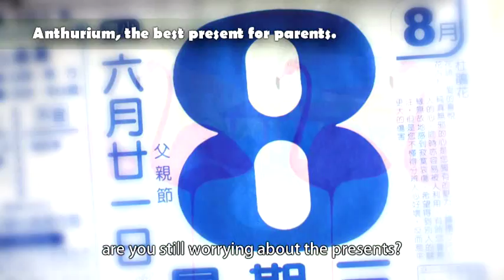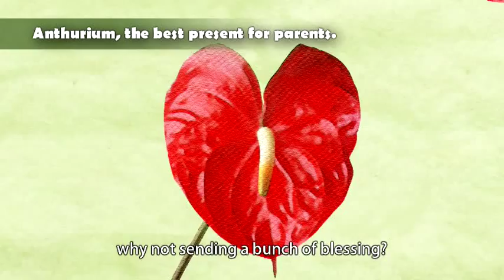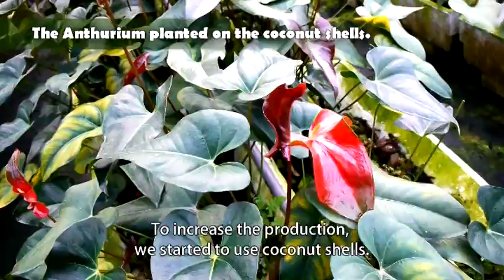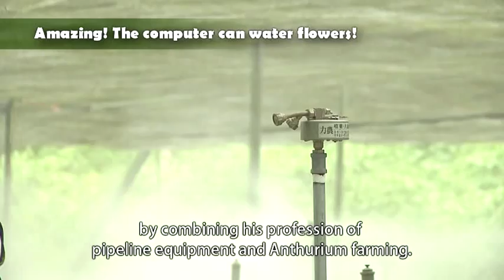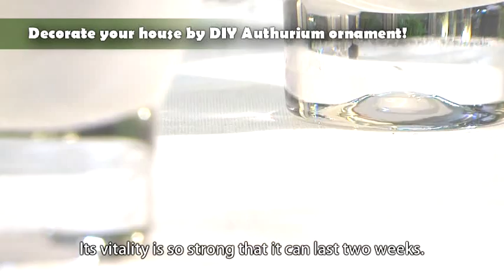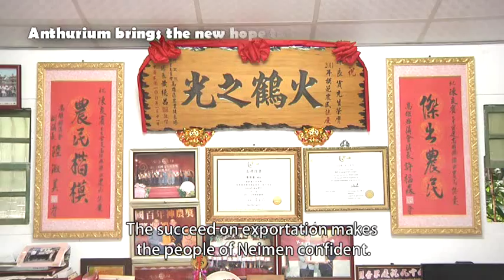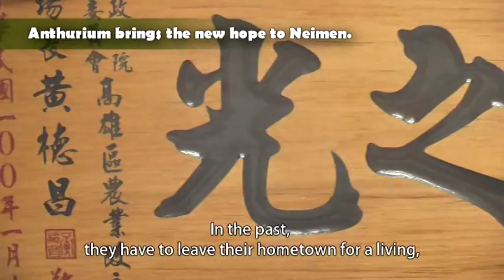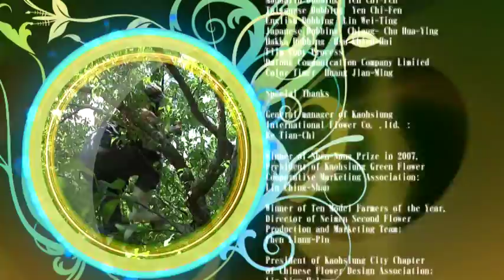Kaohsiung Agricultural Story Museum - Anthurium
Neimen District, Kaohsiung City - the new hometown of Anthurium. Soil conditions of Neimen District are poor and improper for planting; so initially agricultural development failed totally. Later researchers attempted to change the medium and fertilizer and used coconut shell to plant flowers. The planting without soil reduces the impact of pests and diseases and cultivates beautiful anthurium successfully.